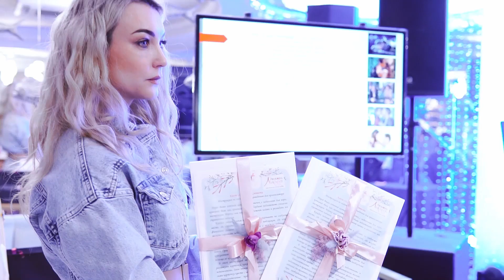Beauty brunch для бизнес-леди. Сочетаем приятное с полезным. Липецк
beautyбранч YATSEVICH PRODUCTION @yatsevich_pro
11 февраля 2021, ресторан «Дорадо»

Отпраздновали Новый год по китайскому гороскопу в компании 50 красоток.
Наши партнеры @monsorro.ru & @lola__orro подготовили шикарный показ новой дизайнерской коллекции женской одежды и стильной обуви.
Повелительница квестов и автор проекта «Любовь и Лимонад» @lovelemonade.ru Анастасия Матвеева поведала, как нетривиально провести День влюбленных и не только.
Дизайнер интерьеров Анна Парамонова @deux_croissants рассказала, какие принципы фен-шуй точно стоит использовать при организации жилого пространства, а дизайнер-декоратор сети салонов декора @decorcity.pro Елена Цверкунова презентовала шикарную будуарную коллекцию интерьерных ароматов.
Завершила бранч информацией о наступившей Эре водолея и ее астротенденциях астропсихолог и руководитель проекта @transform.me.project Анастасия Стешина.

Video: Алевтина Коровкина @tinakorovkinavideos

с уважением, Наталия Яцевич,
продюсер, креативный директор, главный редактор
YATSEVICH PRODUCTION